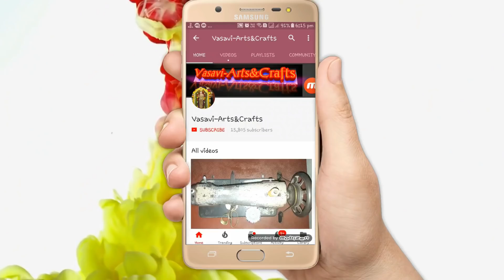Model blouse cutting and stitching in Telugu